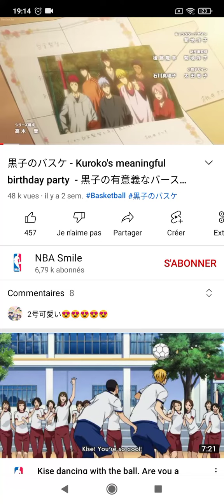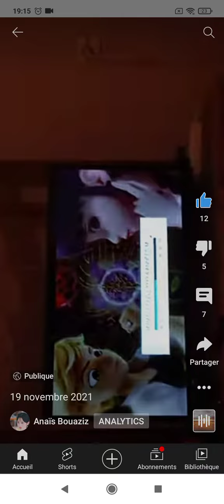subscribe to the channel 😜☺️